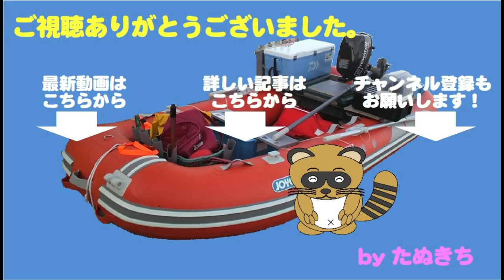タイラバに良型連続ヒット！！そして狙い通り本命も！！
この日はすでに60真鯛をキャッチ。
周辺のポイントを流していると・・・・
ナイスサイズのゲストが次々と・・・・
そして本命も・・・・